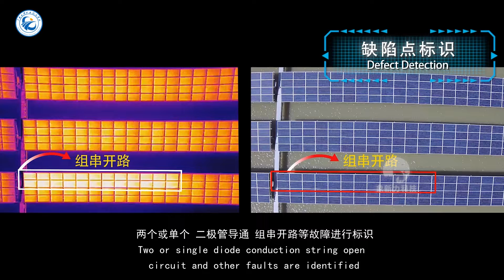5.1 Animation Video of PV Panel Failure-Available